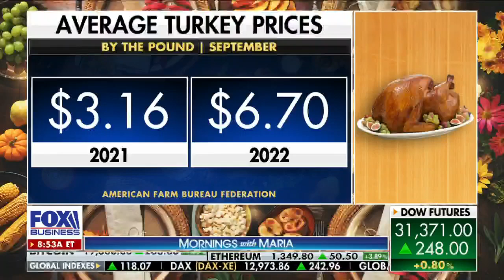Smart shopping tips to cut holiday meal costs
Stew Leonard, CEO of the Stew Leonard's grocery store chain, talks price increases as inflation continues to wreak havoc on shoppers.